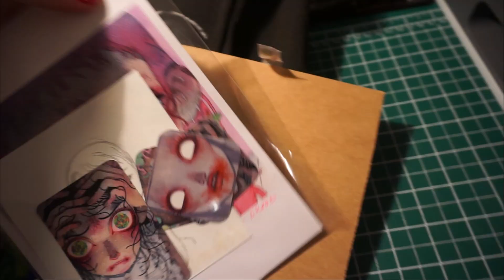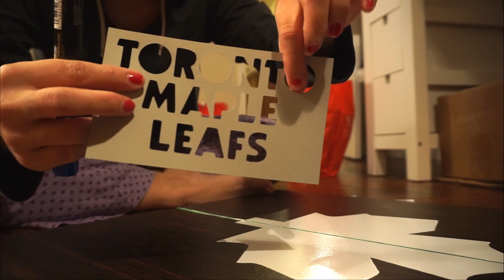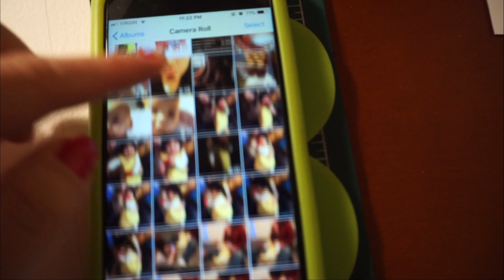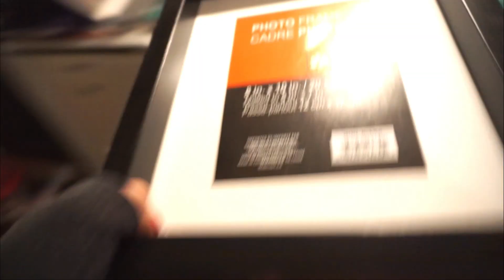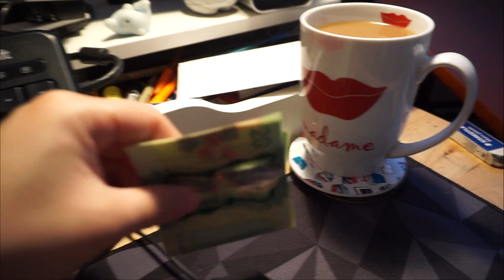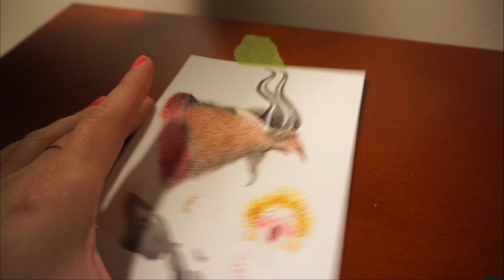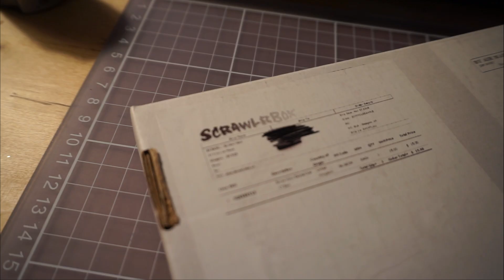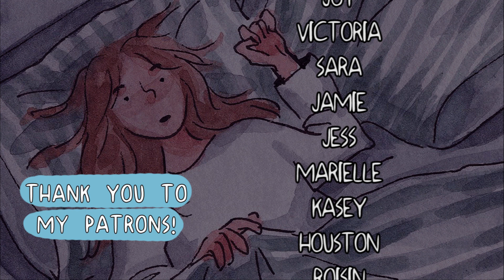ARTIST VLOG | Not doing much...it's nice.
♥♥♥ Preorder PLATEFUL (until this Sunday December 23rd, 2018) and purchase prints and originals of my November pieces

**Please note that because of the upcoming holiday season, some orders may arrive in the new year.

Materials I use all the time:
♥ White Knights Watercolours
♥ Prang Watercolour set
♥ Sakura Koi Watercolour set
♥ Canson Watercolour Paper, 140 lb
♥ Prismacolor Pencil Crayons
♥ Huion Light Pad
♥ Printer: Epson Artisan 1430